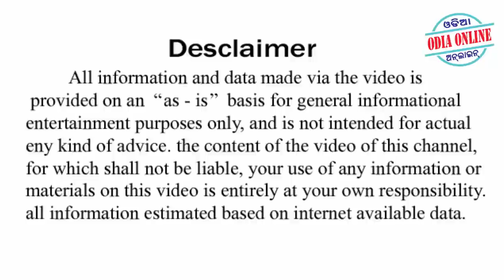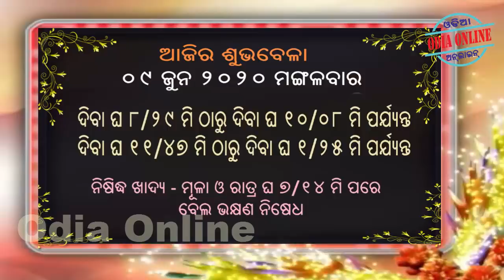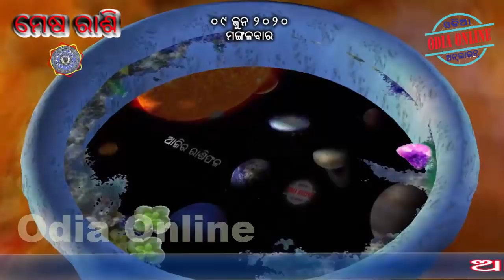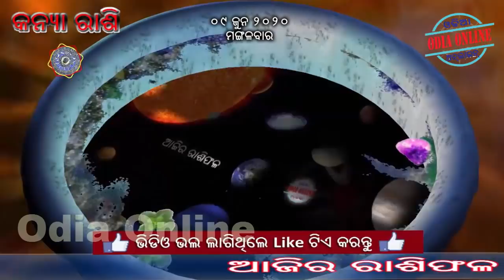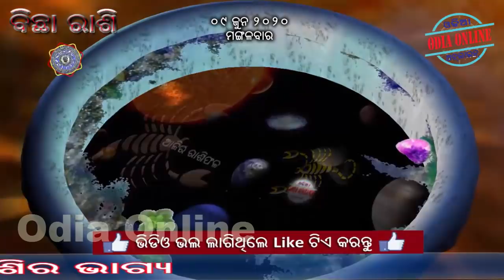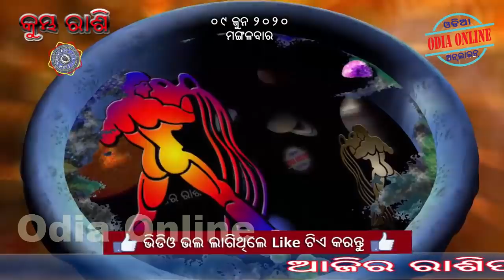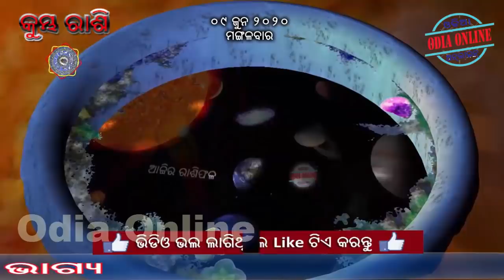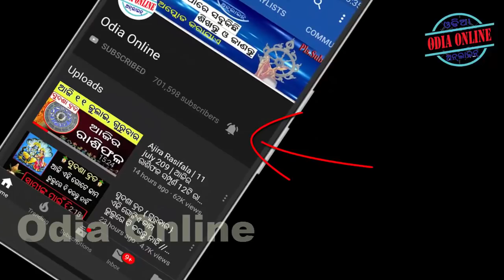Ajira Rasifala | 09 June 2020 | ଆଜିର ରାଶିଫଳ ସମୁର୍ଣ 12ଟି ରାଶିର ଭାଗ୍ୟ | Today Horoscope